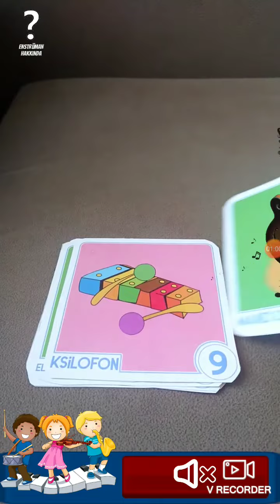AR - Çocuk Hafıza Kartları - Enstrümanlar Serisi